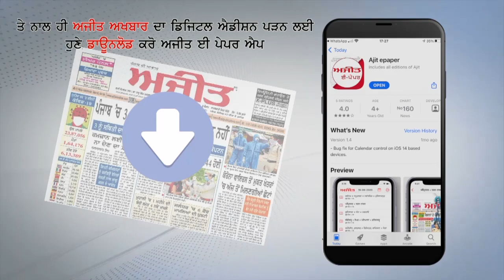ਦਸੂਹਾ ਹਲਕਾ ਵਿਧਾਇਕ ਅਰੁਣ ਕੁਮਾਰ ਡੋਗਰਾ ਵਲੋਂ ਚੋਣ ਪ੍ਰਚਾਰ ਦੌਰਾਨ ਭੰਗੜਾ